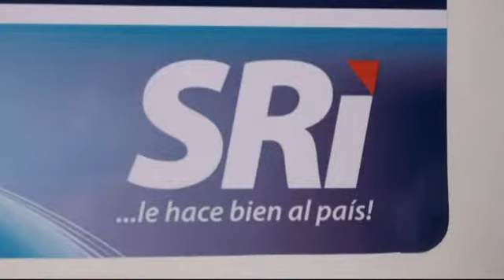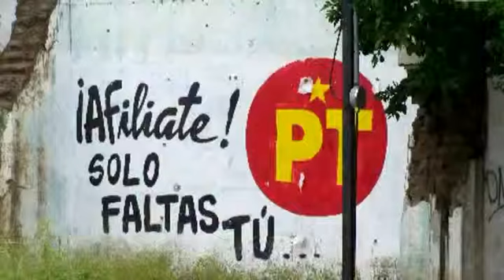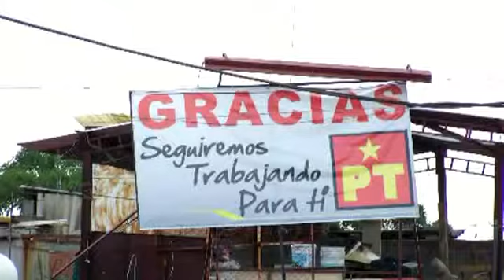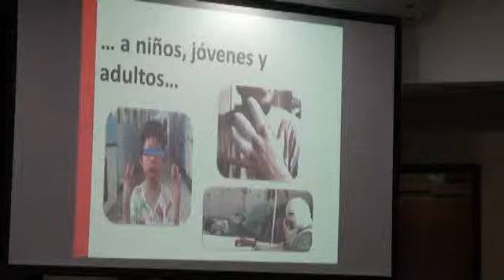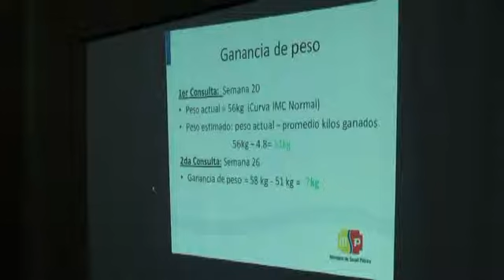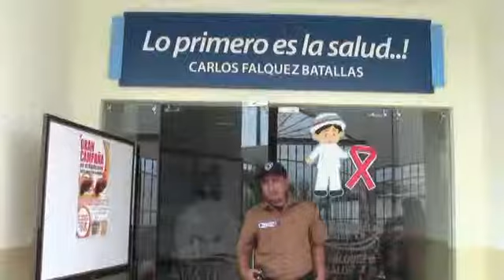NOTICIERO 6 DE DICIEMBRE PRIMERA PARTE